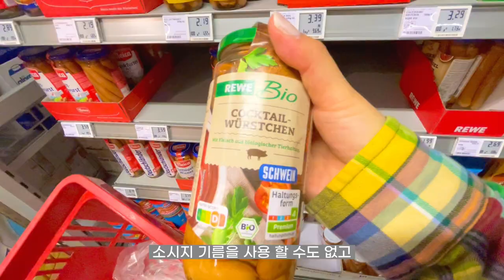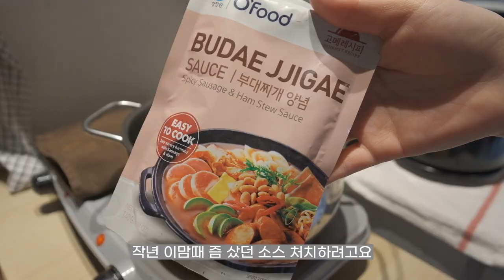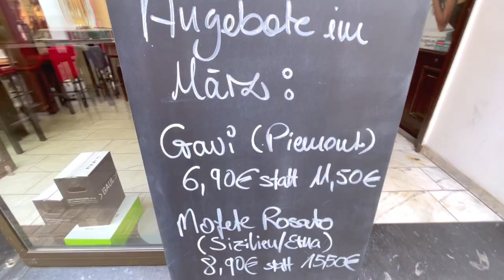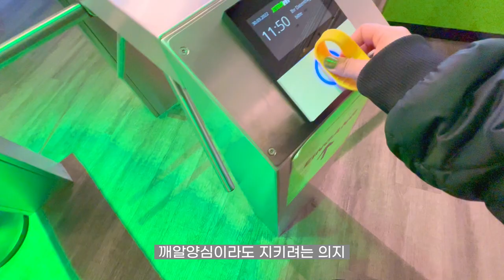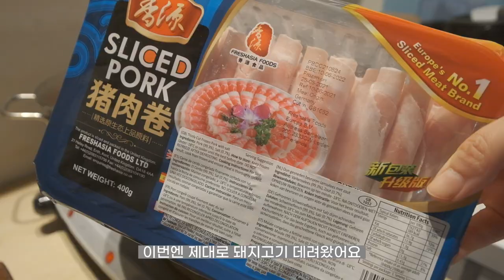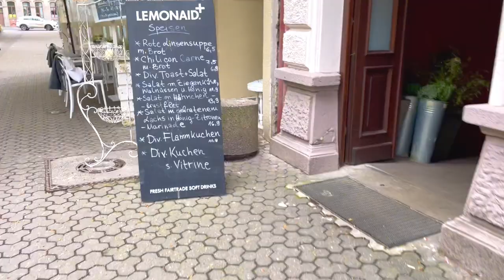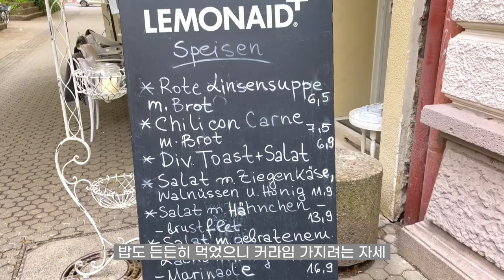독일 유학생vlog /전 안되겠어요. 개강 준비하다가 맥주 까는 일상. 순대볶음. 어향가지덮밥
📷추천 화질 1080p - 영상 오른쪽 점 세개를 누르기- [화질]을 누르고 [고급]을 선택하세요.
\(@^0^@)/

안녕하세요, 라임입니다. 소소한 독일 일상을 담고 싶어서 올리게 되었습니다. 학업 때문에 7-10일마다 저녁 10시즈음 자유 업로드 할 예정입니다.

Hello, I'm Lime. It’s my expat life clips of video in Germany. I plan to upload a new video every 7-10 days. I hope you like my vlog.

...(*￣０￣)ノ